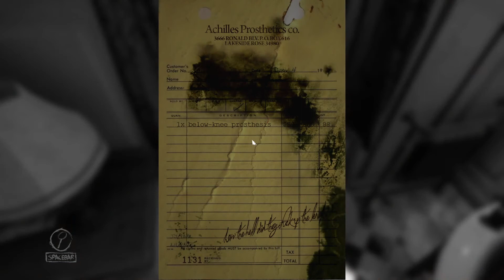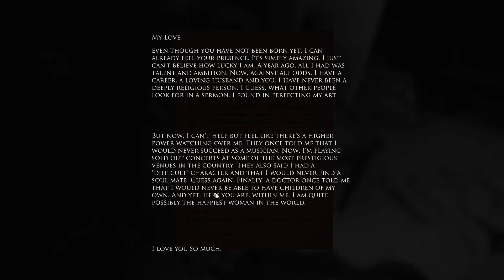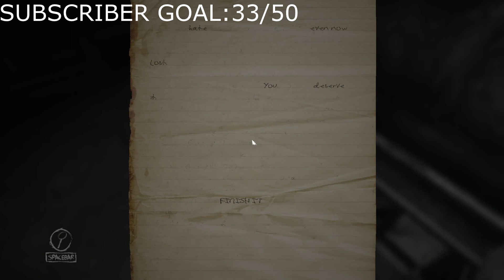A HORROR GAME ABOUT CREATING A PAINTING | LAYERS OF FEAR (PART 1)